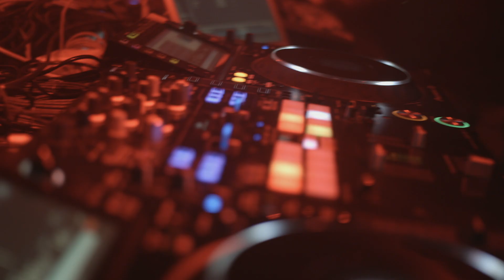Ruined Films Showreel 2019